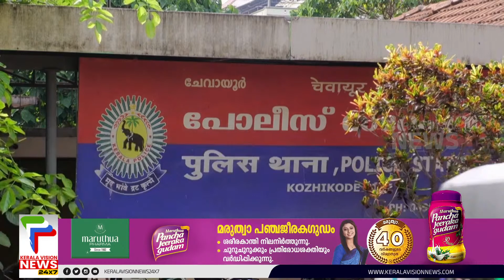കോഴിക്കോട് കണ്ണാടിക്കലിൽ യുവാവിൻ്റെ മൃതദേഹം കണ്ടെത്തി